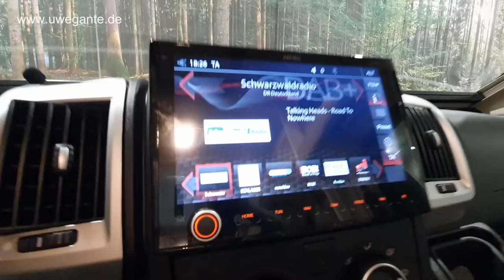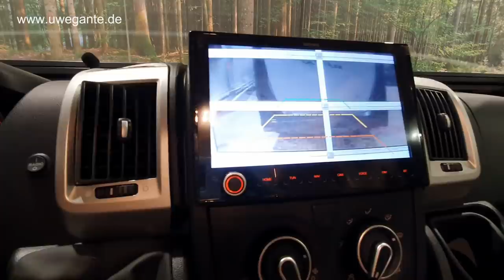UweGante | Der 22er GiottiLine Therry 37 mit jeder Menge Ausstattung. Teil 1 | Roomtour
Herrlich unperfekt.